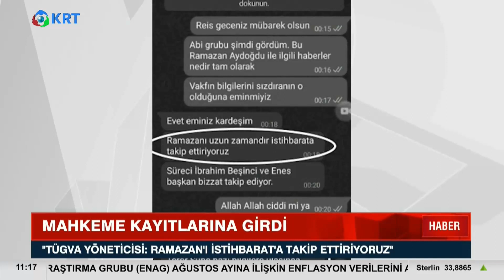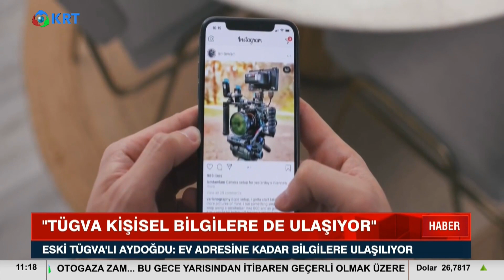TÜGVA MİT'ten Bilgi Alıyor Mu? I KRT Haber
Eski TÜGVA yöneticisi Ramazan Aydoğdu, yargılandığı davada çarpıcı bilgiler paylaştı. Aydoğdu, TÜGVA’nın MİT ve Emniyet ile ilişkisi olduğunu, bu yolla bazı isimlerin takip ettirilip bilgilerine ulaşıldığını iddia etti.

Uzun bir süre TÜGVA’da üst düzey yöneticilik yapan Ramazan Aydoğdu, TÜGVA’nın “Ordu, emniyet, yargı ve devletin birçok birimine kadro yerleştirdiğine” dair belgeleri sızdırdığı iddiasıyla yargılandı ve 2 yıl 1 ay hapis cezası aldı. Yaklaşık 6 ay cezaevinde kaldıktan sonra 11 Mayıs 2022’de tahliye edilen Aydoğdu’nun 22. Asliye Ceza Mahkemesi’nde yaptığı yazılı savunma ortaya çıktı.

1_Ahmet Davutoğlu, Akit TV Yayınında Sinirlerine Hakim Olamadı!

2_Hüseyin Çelik'ten Erdoğan'a Sert Sözler! AKP'de Yeni Çatlak! | KRT Haber

3_Erdoğan'a Mersinlilerden Manidar Cevap! Boş Bıraktılar! | Hafta Sonu Haber

4_Erdoğan Aslında Kim? İsrailliler Anlatıyor! 'Sadece İbranice' | Gazeteci Mustafa Hoş | Olağan İşler

5_Namaz Kılmayana Kabir Azabı Var mı? | İhsan Eliaçık | Bana Dinden Bahset

6_Cinayetler Peşi Sıra Gelmeye Başladı! Alaattin Çakıcı da Kıbrıs'ta! | Adnan Bulut | Gürkan Hacır

7_Canlı Yayında ''Prompter Kazası'' Yaşayan Erdoğan: ''Geri Al, Geri Al'' | Akşam Haberleri

8_Barış Yarkadaş Anlattı!! Sezgin Baran Korkmaz Aslında Kim? İlişki Ağında Kimler Var?

9_Erdoğan'a Karşı Çıkıyor! Hiç Bir Belgeye İmza Atmıyor! THK Kayyum'u... | KRT Haber

10_"Erdoğan'ın Seçimi Kazanmasının Tek Bir Yolu Var!" | Ersan Şen | Şimdiki Zaman